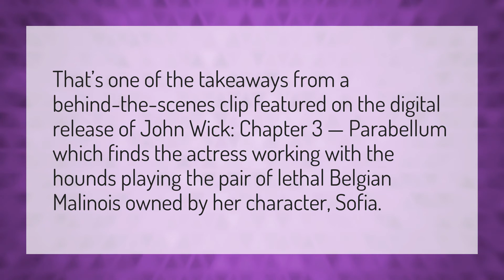Who owns the dogs in John Wick 3?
The Call Of The Wild Trailer 2020 • Who owns the dogs in John Wick 3?